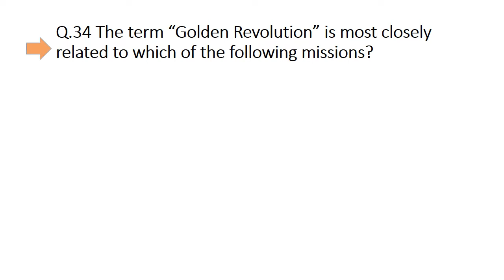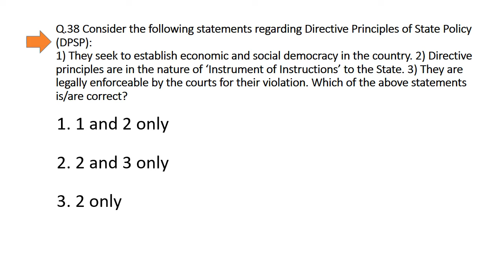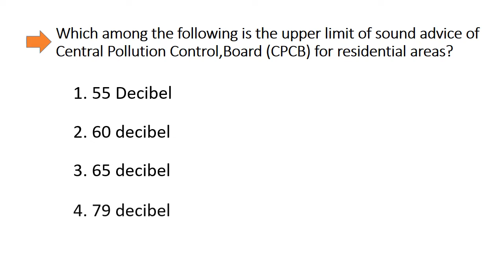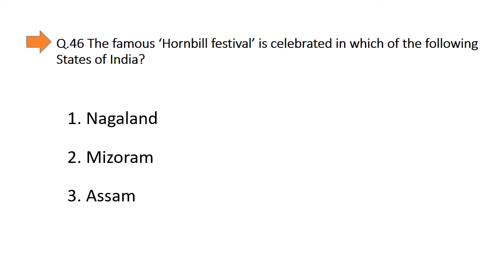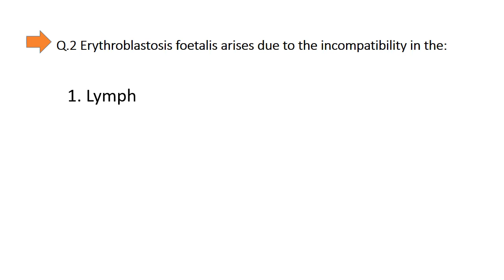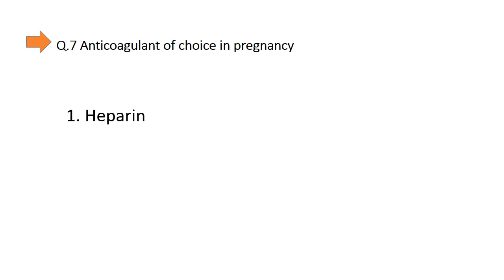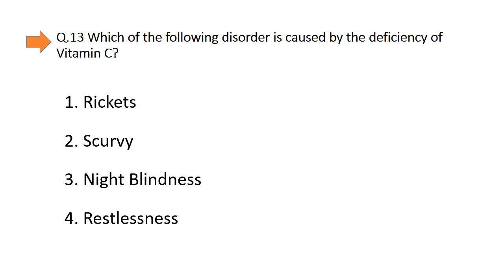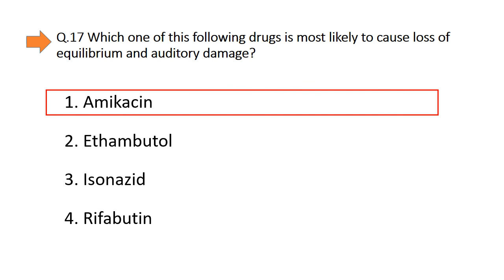CGHS pharmacist solved paper 2019|part two|gov pharmacist